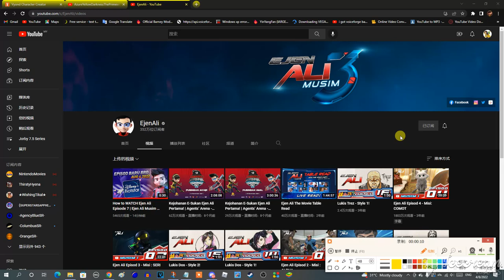(OUTDATED DUE TO HIS CHANNEL GOT HACKED) What? Ejen Ali deletes S1 E5-E13 and S2 E1-E13 on YouTube?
What the hell man? Did he just delete his full Ejen Ali episodes (except S1 E1-E4) on YouTube? I'm about to watch it again on YouTube, but he deleted it! Now I can't watch his full Ejen Ali episodes anymore unless I can watch it again on Netflix or Disney Hotstar+!

My video is now outdated due to @EjenAli's YouTube Channel got hacked by BlazeFN.